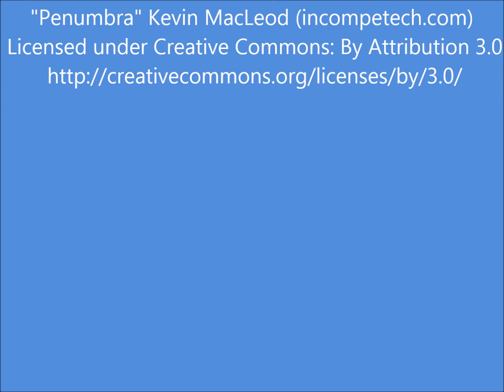Abandoned in the Caribbean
The Caribbean islands are full of ruins of old forts, sugar mills, rum distilleries, old houses and hotels.  There are also abandoned vehicles, boats, docks and even a tank up on a beach.